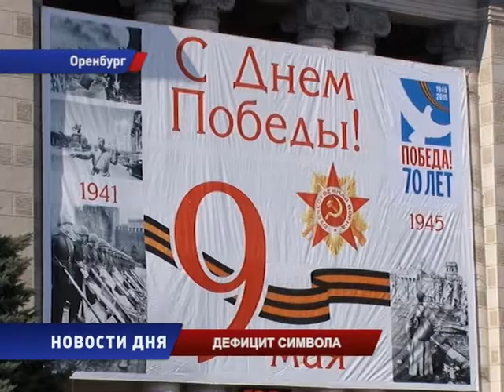На всех не хватает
В преддверии 9 мая многие оренбуржцы хотели бы получить Георгиевскую ленточку. Этот знак, который объединяет людей разного возраста и социальных групп, каждый год   распространяется в городах нашей страны вот уже 10 лет. Сегодня и в Оренбурге у Дома Советов волонтеры раздавали ленты. Желающих  получить их оказалось очень много.  Подробности у Анны Солодкиной.